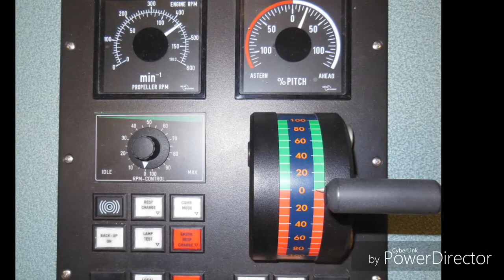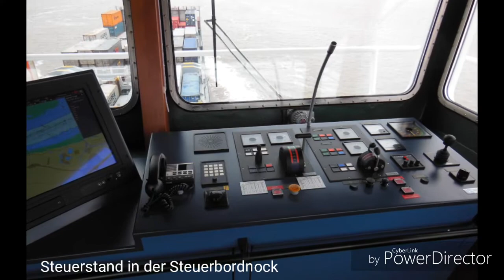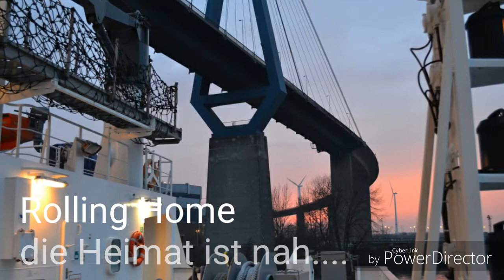Willkommen an Bord 4 MS/Thetis D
Das war das letzte Video der kleinen" Willkommen an Bord "reihe.
Ich hoffe das dieser kleine Einblick in die Frachtschiffahrt euch gefallen hat. W.M.